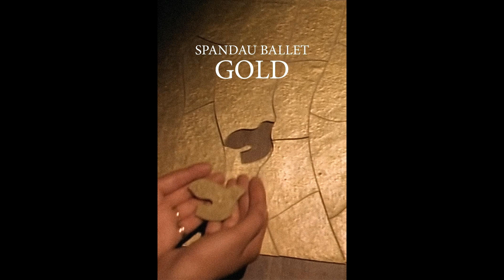GOLD, SPANDAU BALLET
EL MEJOR GRUPO EXTRANJERO DE LOS 80!